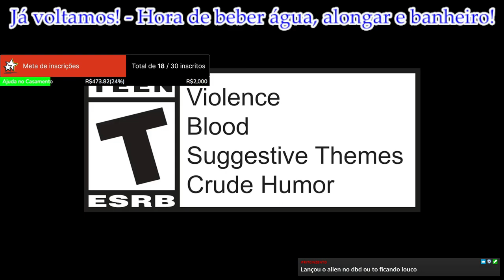O AÇOUGUEIRO! - Diablo 3(Monge) #3